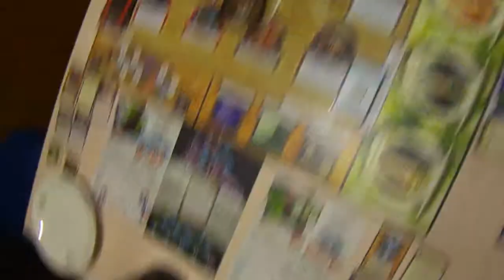Ужас Аркхэма (Arkham Horror)+Ужас Иннсмута. (Innsmouth Horror.) 14.02.2015 p.4